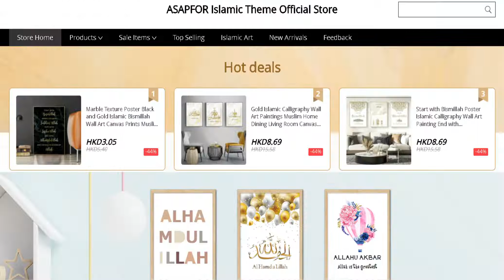【ASAPFOR Islamic Theme Official Store】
AliExpress large-scale promotions, the Islamic theme store products are greatly reduced, welcome to place an order directly to buy.
Islamic Theme Canvas Paintings